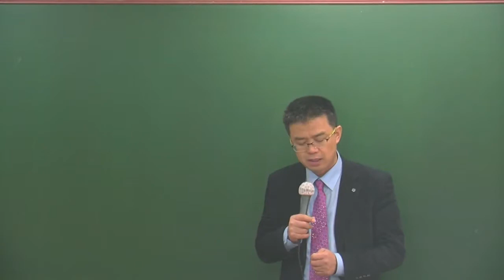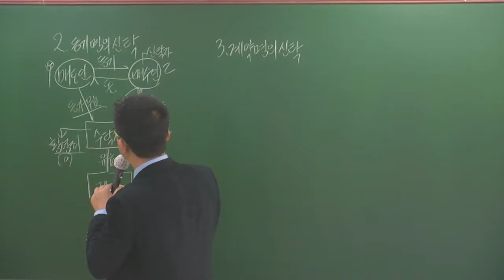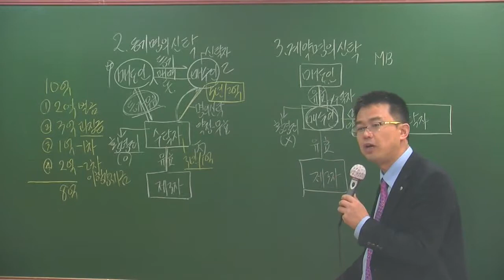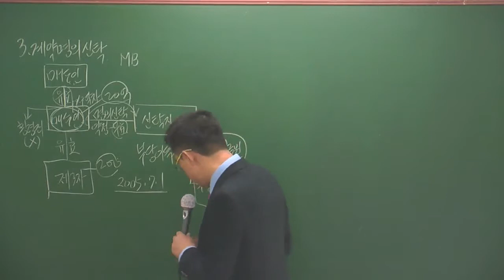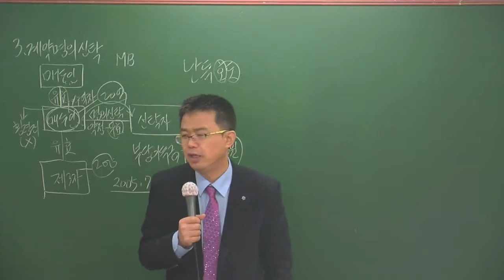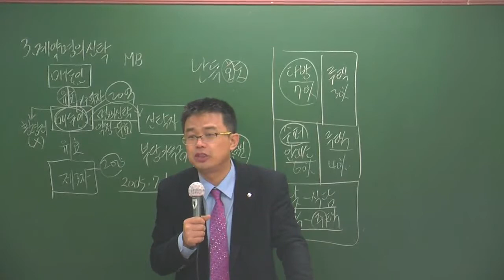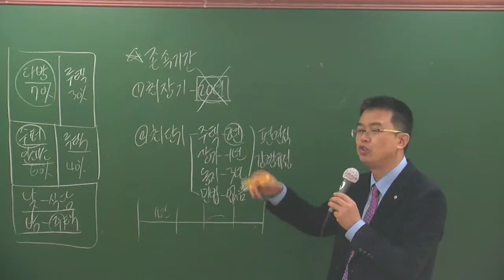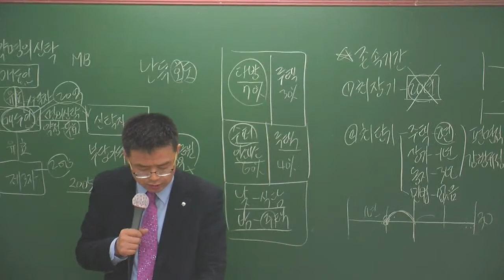중개사2-8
2월 기본과정